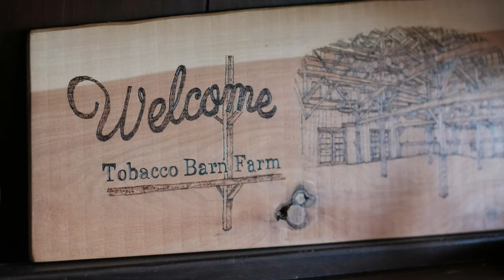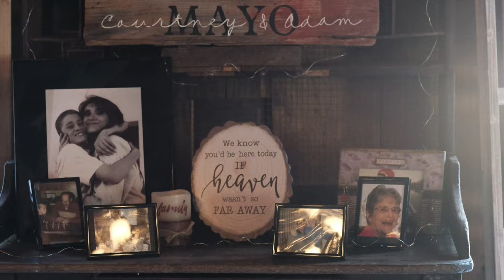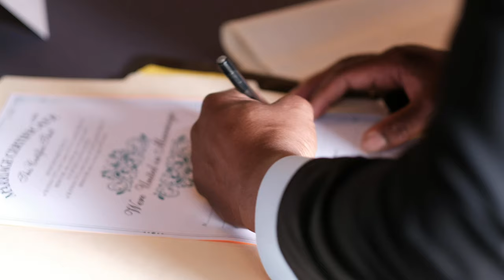Mayo Wedding Highlight Video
Videography:  Swander Photography & Video